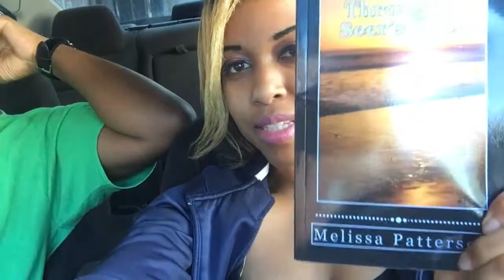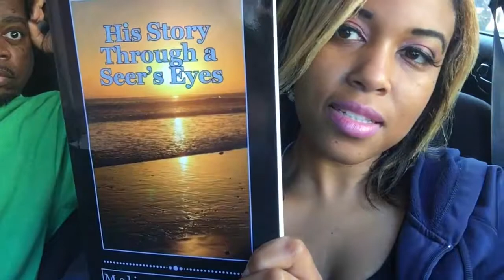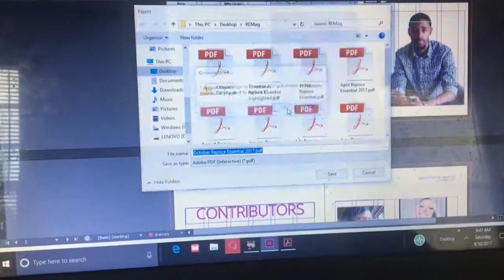I'm Leaving Today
I'm leaving today to go on my first cruise. I'm going on a carnival cruise. I'm leaving my husband behind.